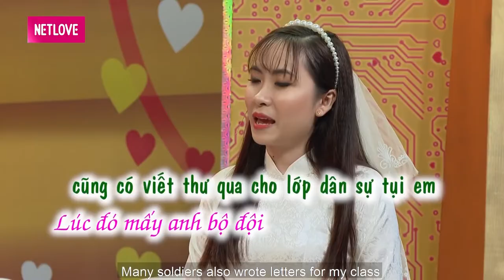Anh bộ đôi TRẮNG TƯƠI gây ấn tượng CHẮC KHÔNG THẲNG cho nàng HOTGIRL dân sự và cái kết